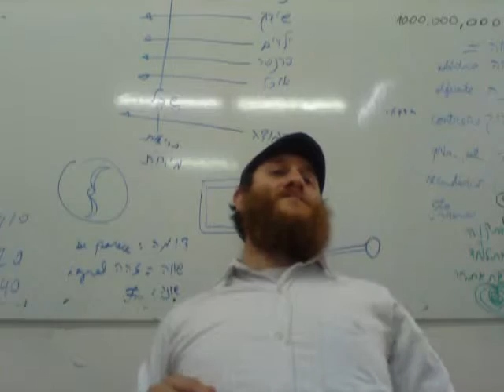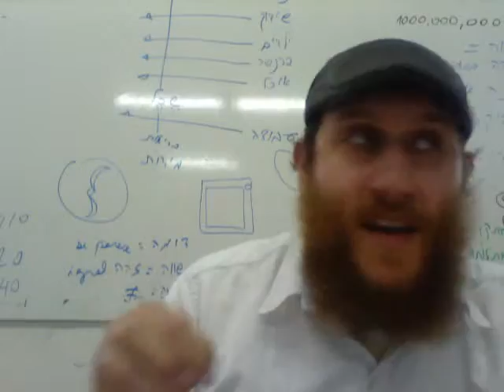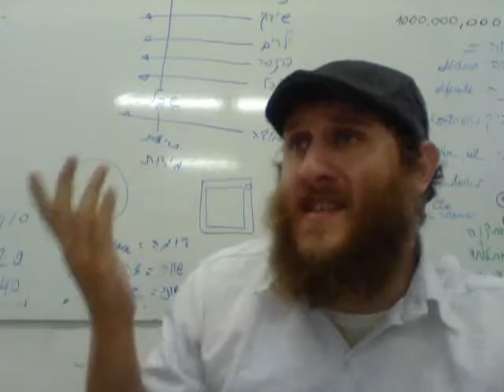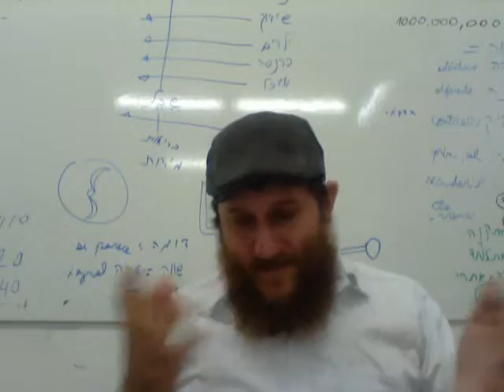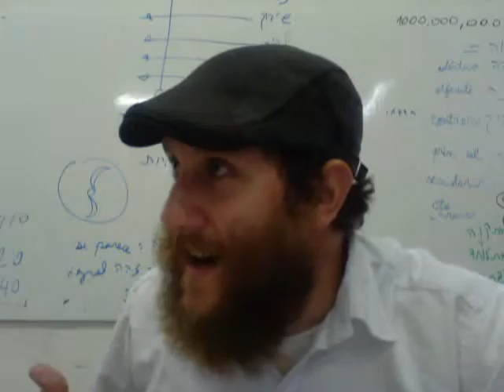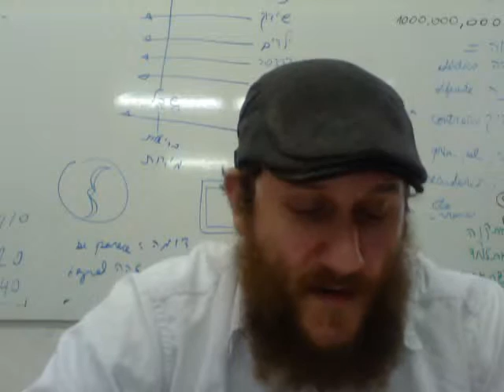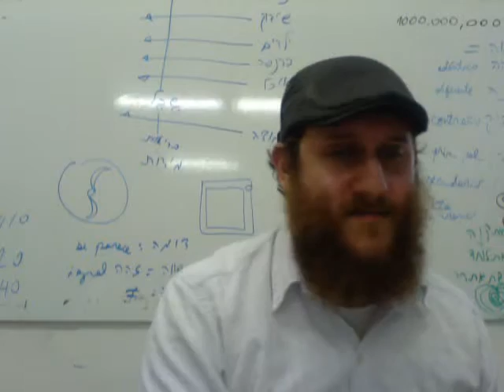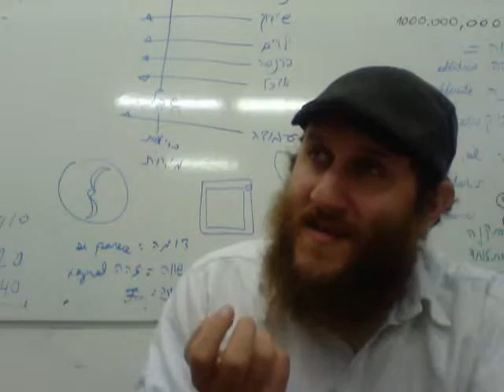130 Génesis, Bereshit (21) - La Tecnología Borra la Maldición, la Pérdida del Yo